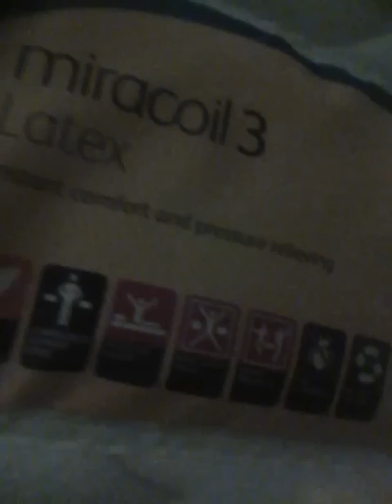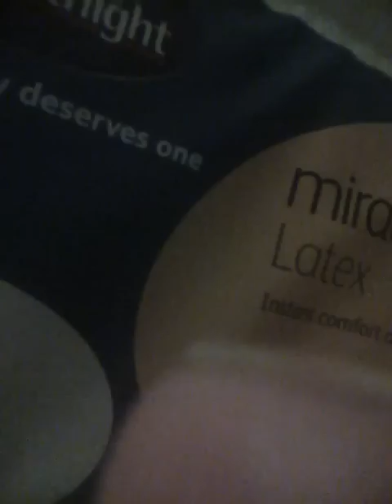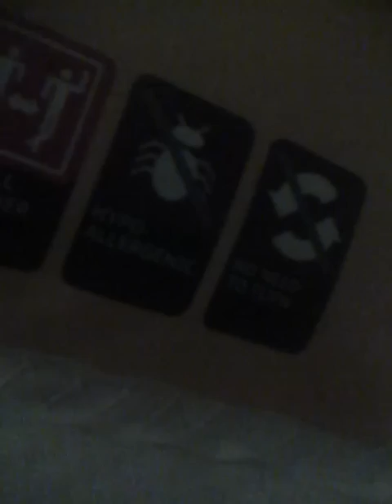NATURAL LATEX DREAM - Lauren's New Mattress arrives!!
My new Mattress got here-its so divine I had to U tube this so folks can know U SHOULD BUY 1 NOOOOW!  ***Silentnight no way endorse endorse this video*** HAHAHAHA